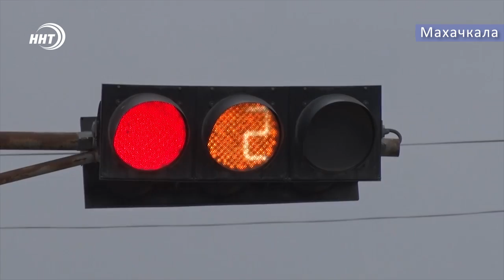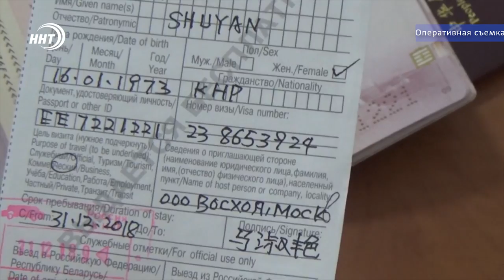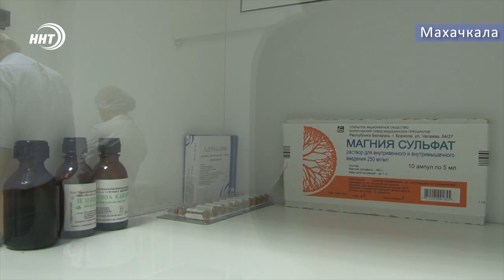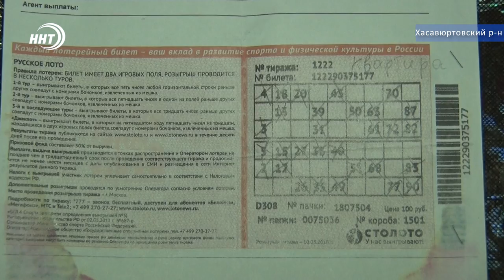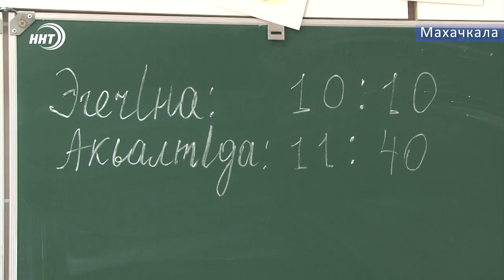Новости Дагестана за 19.02.2019 год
1. Боевика, который готовился к теракту уничтожили в дербенском районе. Все подробности сегодня в выпуске
2. Стройка, общепит, рынок. Самые распространённые места работы мигрантов. Около 150 человек нелегально прибывающих в республике выявлено в Дагестане
3. машины Махачкалы попали под власть стихии. Сильный ветер сметает все на своем пути
4. улыбка судьбы или удачный билет.  Жительница Дагестана выиграла в лотерею 2,5 млн рублей. О том куда женщина потратит немаленькую сумму смотрите в сюжете наших корреспондентов